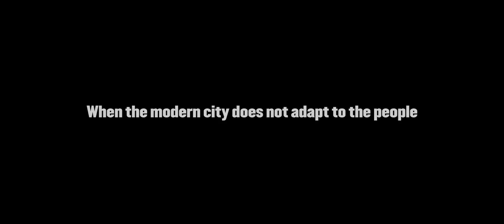Torre David Trailer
Torre David, a 45-story office tower in Caracas designed by the distinguished Venezuelan architect Enrique Gómez, was almost complete when it was abandoned following the death of its developer, David Brillembourg, in 1993 and the collapse of the Venezuelan economy in 1994. Today, it is the improvised home of a community of more than 750 families, living in an extra-legal and tenuous occupation that some have called a vertical slum.

Urban-Think Tank, spent a year studying the physical and social organization of this ruin-turned-home. Where some only see a failed development project, U-TT has conceived it as a laboratory for the study of the informal. In their "Torre David / Grand Horizonte" exhibit and in their forthcoming book, Torre David: Informal Vertical Communities, the architects lay out their vision for practical, sustainable interventions in Torre David and similar informal settlements around the world. They argue that the future of urban development lies in collaboration among architects, private enterprise, and the global population of slum-dwellers. This film is a call to arms to architects and everyone--to see in the informal settlements of the world a potential for innovation and experimentation, with the goal of putting design in the service of a more equitable and sustainable future.